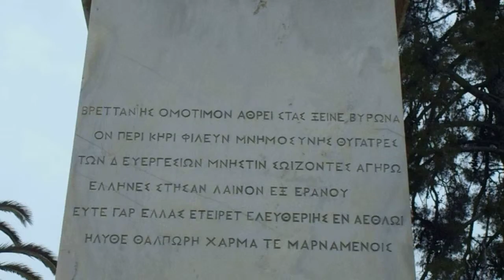Ο ανδριάντας του Λόρδου Βύρωνα στον Κήπο των Ηρώων Μεσολογγίου (Lord Byron Statue, Messolonghi, GR)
Ο ανδριάντας του φιλέλληνα Βρετανού Λόρδου Βύρωνα βρίσκεται σε κεντρικό σημείο στον Κήπο των Ηρώων του Μεσολογγίου, τον τόπο όπου ο Βύρωνας άφησε την τελευταία του πνοή.